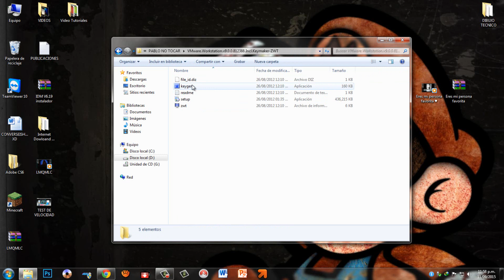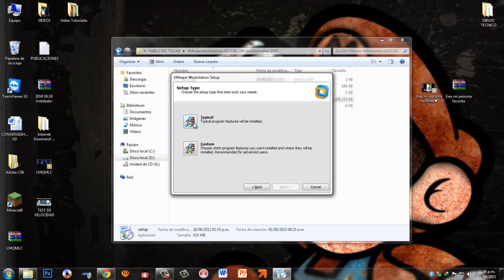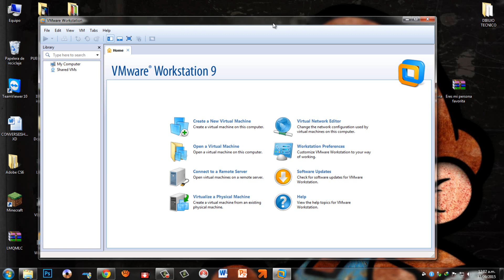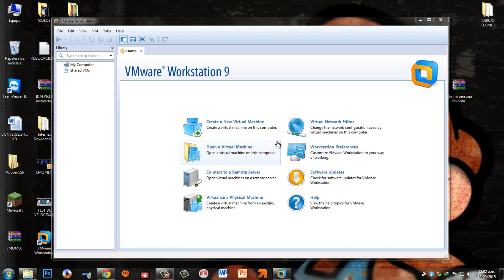INSTALAR VMware Workstation v9 FULL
En este vídeo les enseño a como instalar este programa, muy útil para instalar o montar varios sistemas operativos.